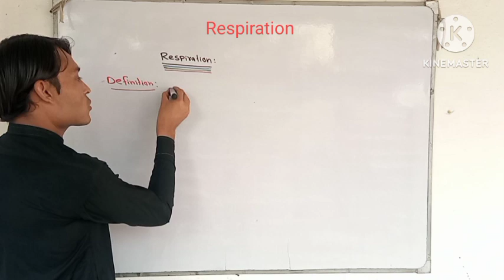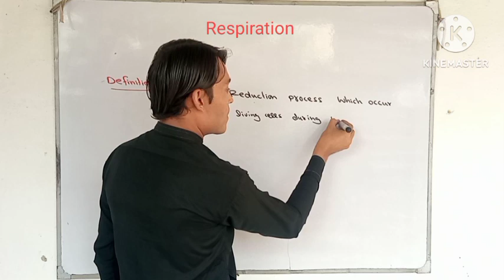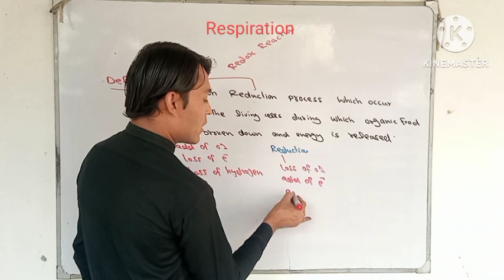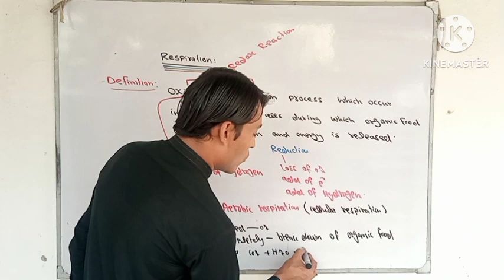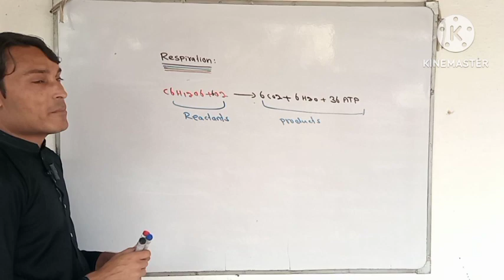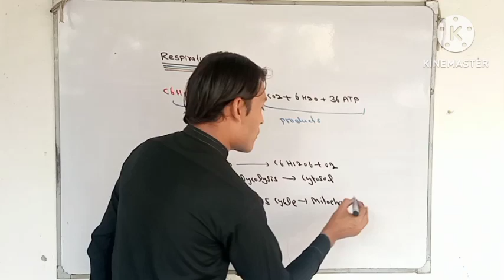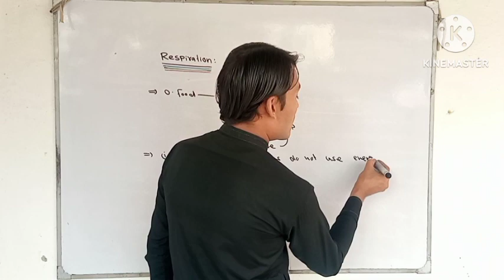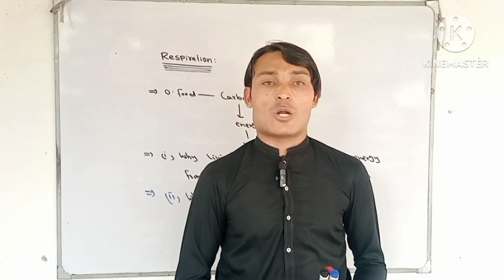Respiration 1st-year biology unit 4 bioenergetics